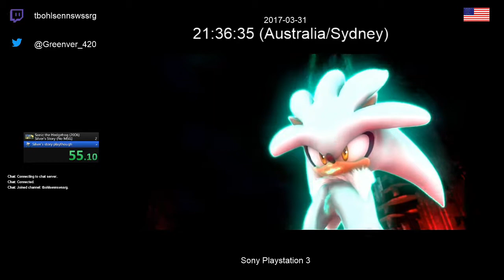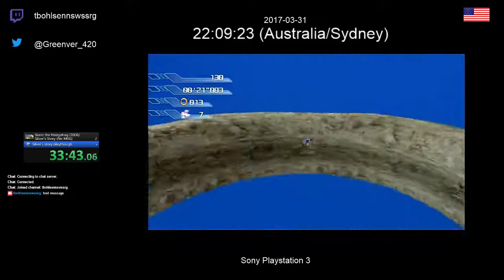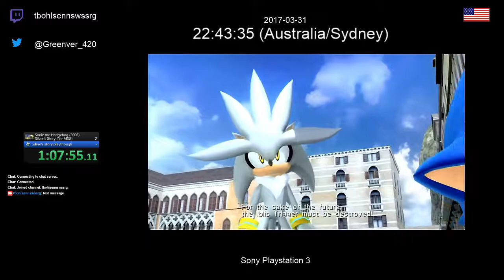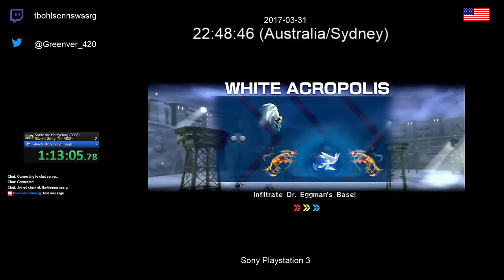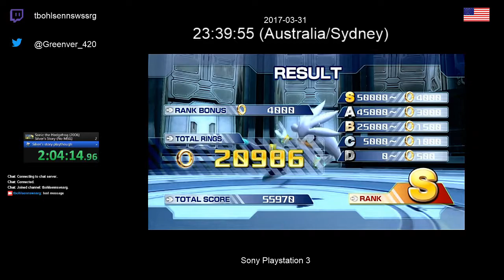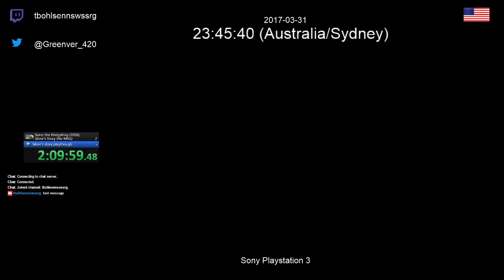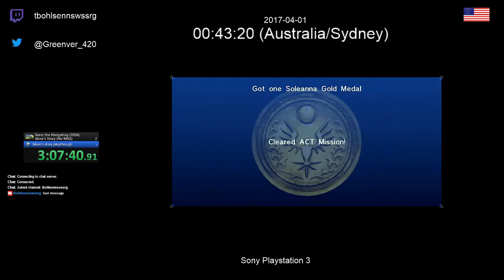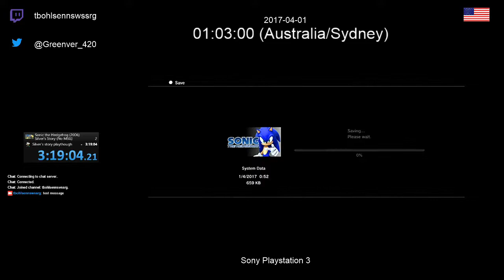Sonic the hedgehog (2006, PS3) - Silver's story (rev. 2)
Contains coarse language. Twitch username is now Greenver_420

Differences for revision 2:

Reduced loading times to about 5 seconds
Removed false start
Removed Dusty Desert ball puzzle failed attempts
Removed the Trials of Soleanna

This is a play through of Silver's story from the game Sonic the hedgehog on PS3.

This recorded with a Elgato HD 60 S on a PC with the following specifications:

CPU: AMD Ryzen R7 1700
RAM: Corsair LPX 32 GB 2666 MHz (at 2133 MHz)
Storage: Sandisk Ultra II 960GB
OS: Windows 10 Home, 64-bit